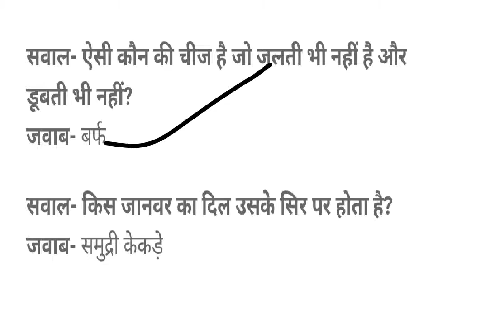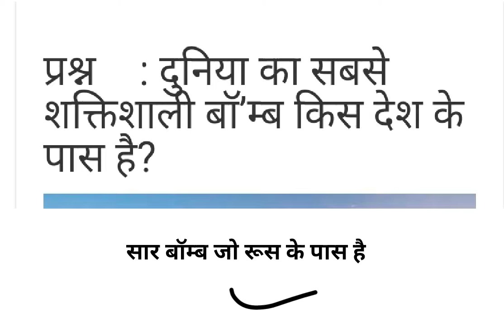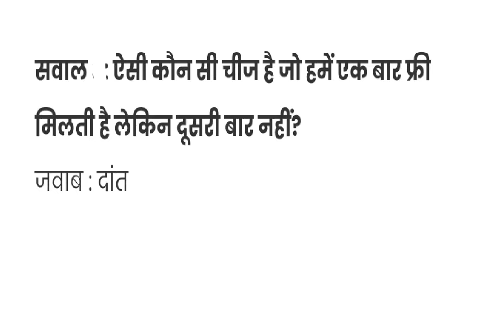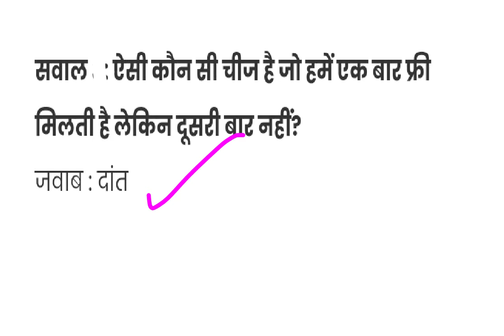Interview Questions ll mental ability questions ll#upsc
Facebook exam
competition exam
LEKHPAL
WiFi
exam
sparsh